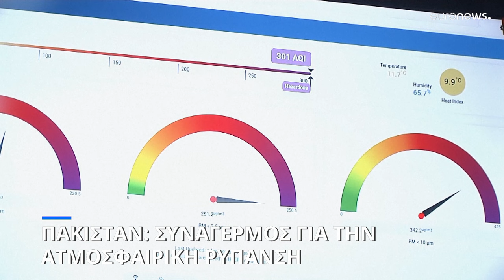Πακιστάν: Περιοχές της χώρας «πνίγονται» από την ατμοσφαιρική ρύπανση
Στην επαρχία Παντζάμ το νέφος της αιθαλομίχλης σκεπάζει τα πάντα, προκαλώντας σοβαρούς κινδύνους για ευάλωτες ομάδες του πληθυσμού